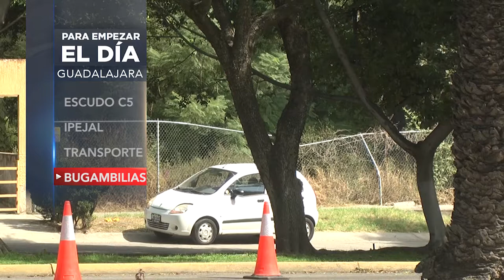PARA EMPEZAR EL DIA 15 NOVIEMBRE